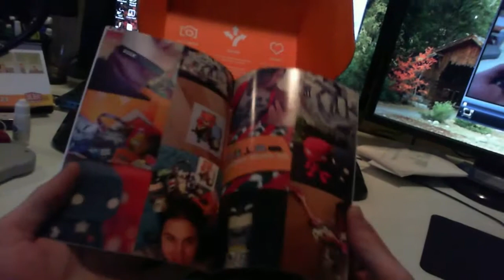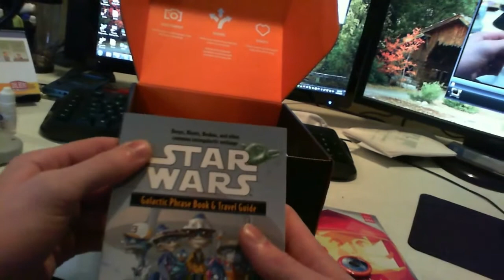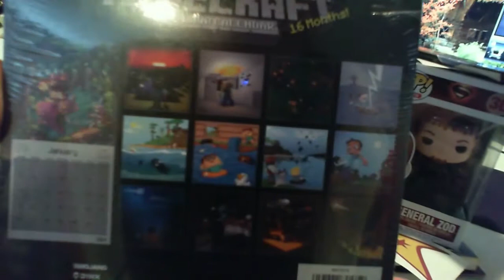LootCrate January Unboxing w/ Tusspot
Also a LIKE would help me out a ton

LINKS